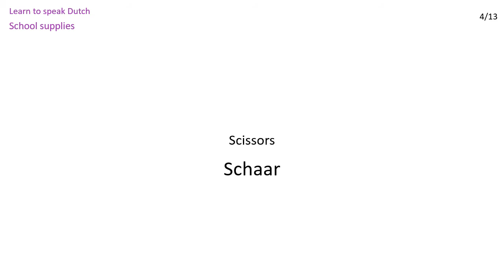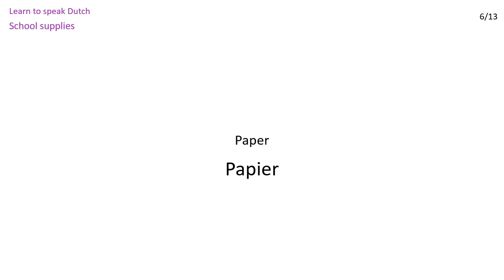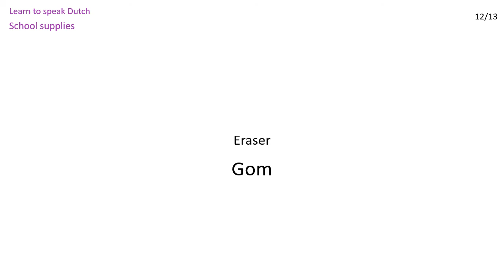Dutch lessons: School supplies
Learn Dutch - Vocabulary in this lesson:: Pencil, Pencil sharpener, Pen, Scissors, Book, Paper, Notebook, Writing pad, Folder, Ruler, Glue, Eraser, Lunch box